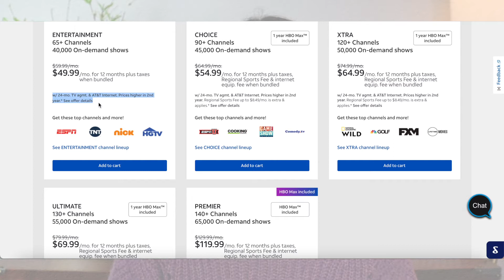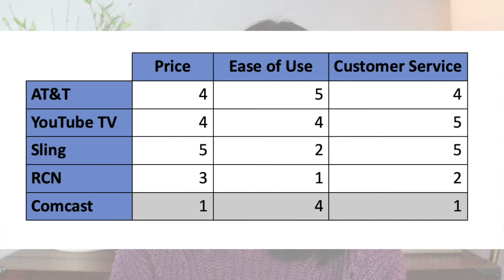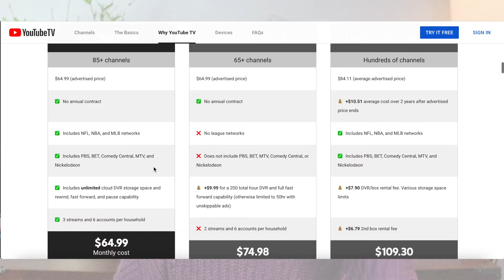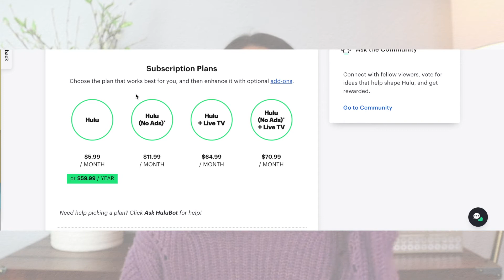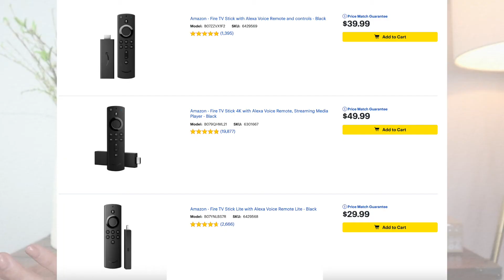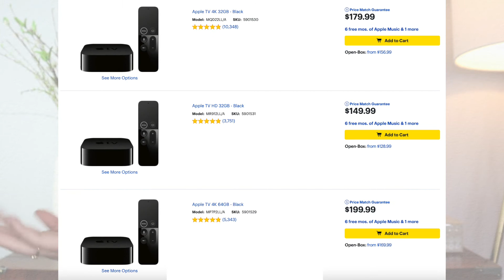Does Getting Rid of Cable ACTUALLY Save Money?!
Today we're covering a hotly debated topic, does getting rid of cable actually save money?! There are countless streaming services out there today that could be discussed, but the ones we're talking about today are listed below.

Intro: 0:00
Traditional Cable Services: 0:45
Streaming Services: 4:00
ATT TV: 4:14
YouTube TV: 5:45
Sling TV: 6:15
Netflix, Hulu, Disney+, etc: 6:40
Streaming Players: 7:35
TV Antennas: 8:44
Price Difference between Cable and Streaming: 9:25
Final Thoughts:  10:50

My Equipment
Camera - Canon EOS M50
Microphone - Rode Video Micro